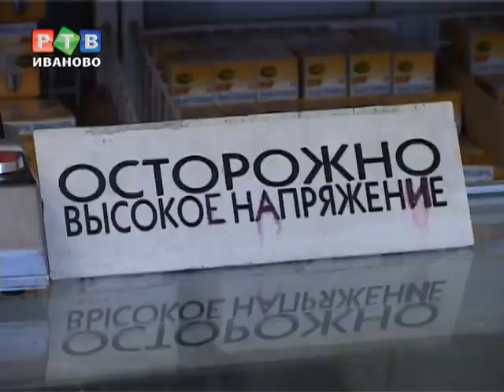В Иванове будет как в Европе, но придется заплатить